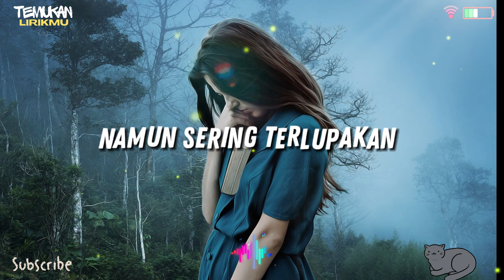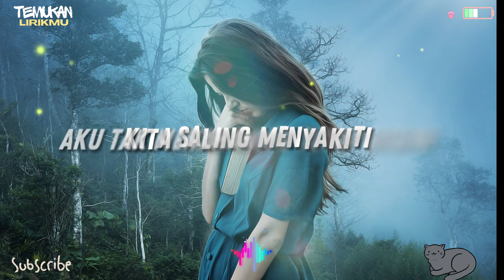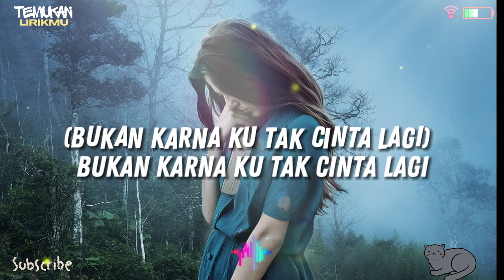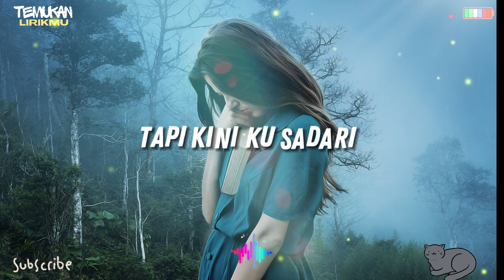Elsya,Aan Story - Trauma (Lirik)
Lirik
Ku pernah coba bertahan
Namun sering terlupakan
Ku pernah coba melawan
Tapi aku tersingkirkan
Lebih baik berpisah
Dari pada terus terluka
Karena ku s'lalu yang salah
Jujur aku trauma
Aku tak mengejarmu saat kau pergi
Bukan karna ku tak cinta lagi
Tapi ku ingin berhenti
Kita saling menyakiti
Aku tak menahanmu tetap disini
Bukan karna tak bahagia lagi
Tapi kini ku sadari
Cinta tak harus saling miliki
Lebih baik berpisah
Jujur aku trauma
Tidak saling menyakiti
Lebih baik berpisah
Jujur aku trauma
Bukan karna ku tak cinta lagi (Tapi kini kusadari)
Menyakiti (Kita saling menyakiti)
Aku, Tetap disini (Aku tak menahanmu tetap disini)